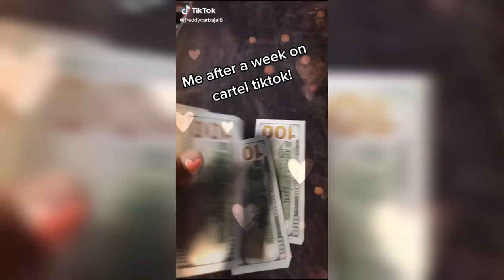Narco Life: Cartel TikTok Trend Part 4 - Featuring Chino Antrax's Instagram Photos & Stacks Of Money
Narco Life: Cartel TikTok Trend Part 4- Featuring Chino Antrax's Instagram Photos & Stacks of Money, digs deeper into the Tiktok trend of people pretending to be in Drug Cartels, actual Cartel footage, and we try to provide the proper context to what TikTokers are really seeing. Chino Antrax was head of Los Antrax, a group of Assassins and Drug Smugglers. Chino was caught in Holland and his Instagram account helped identify him.The massive stack of money shown is believed to have been seized from the Mexican mansion of a Chinese national operating an industrial plant in Mexico producing Meth precursor chemicals for the cartels.

Welcome to the OG Black Show. OG Black is a former member of the Mexican Organized Crime Family, having been actively engaged on both sides of the Border, and once on the run from the FBI in México. He now strives to Mentor People away from the Mafioso world, and to be the credible go to source for videos on:Raw News, Documentaries, Personal Stories, History, and Biographies related to the War on Drugs, Mexican Cartels, Prison Experiences inside the California Department of Corrections & Rehabilitation, Narco, Chicano and Mexican-American Culture.OG BLACK hopes you let his mistakes teach you to stay on the straight and narrow.